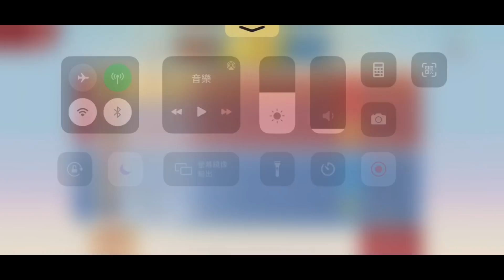「灌籃高手」滿潛能的長谷川？開始練習防守啦！文老爹 SLAM DUNK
老爹準備開始訓練防守能力啦！